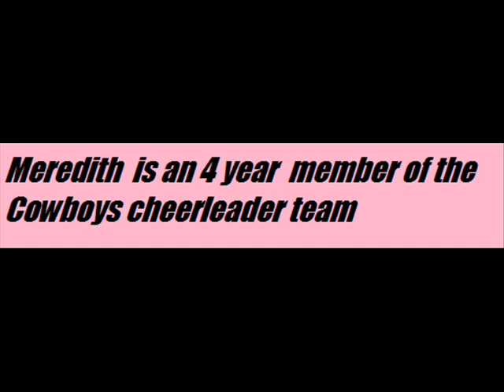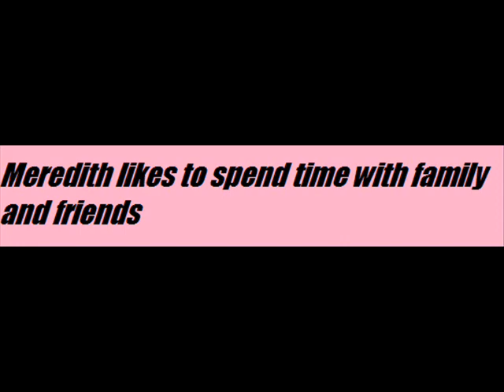Nice cheerleader #90: Meredith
Episode 90:Cowboys cheerleader Meredith